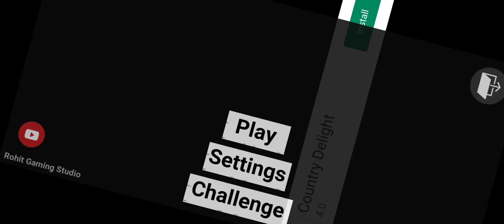Happy Birthday to yuvraj dedha 🎂 || 18/07/2023 || Dedhabrothers 6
This is my kids gameplay video
game name - indian bike driving 3D
game credit - Rohit gaming studio

comments